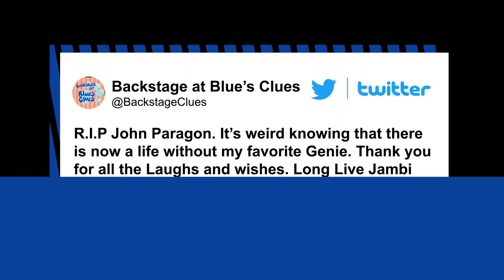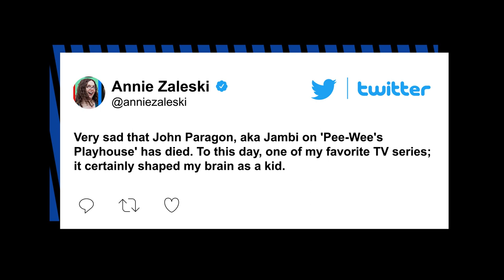‘Pee-wee’s Playhouse’ star John Paragon dead at 66 | New York Post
John Paragon, the veteran actor who played the blue-faced genie Jambi on “Pee-wee’s Playhouse,” has died. He was 66.

Paragon passed away in April, although the cause of death has not been revealed, according to the coroner’s office in Riverside County, California, TMZ confirmed.

From 1986 to 1991, Paragon appeared on the Emmy-nominated “Pee-wee’s Playhouse” as Jambi the Genie, whose painted blue face and ornamented red turban sat disembodied in a bedazzled box, which was prompted to open anytime Pee-wee Herman (Paul Ruebens) wanted too make a wish. And with each wish, Jambi would chant the iconic magic words: “Meka leka hi meka hiney ho.”